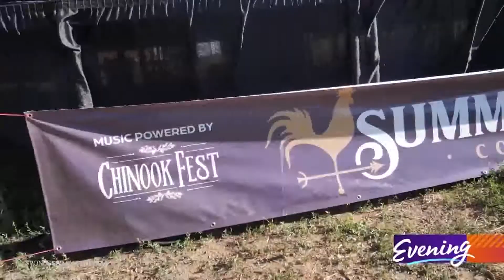Free fun for the family at Suncadia's historic Nelson Farm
When you're at Suncadia's historic Nelson Farm, the sound of a guitar is the sound of a great summer night.

The Summertime at the Farm concert series is a great way to spend a day with friends and family. Taking place at the Nelson Farm within Suncadia, this series of Saturday events bring artists, musicians, food trucks, and local makers together for a day of fun.

The events kick off at 4 p.m. with a artist and vendor market, cornhole, kids' activities, and even axe throwing. The concert begins at 6 p.m., and the event ends at 8 p.m. The best part? It's totally free.

"We have vendors with activities as well as goods and wares from local purveyors," Jeff Ouradnik, director of sales and marketing at Suncadia said. "Just a great outdoor recreation area."

The Nelson Farm is a beautiful place to gather. Not only does it have lots of room to play, but years of history as well.

"Nelson Farm started at the turn of the century as a dairy originally," Ouradnik said. "Some of the original buildings are still here from the turn of the century, and then others have been added in the same like and style."

You can see the original 1890s era barn for yourself when you visit. Right below the barn are a slew of activities — from axe throwing to cornhole.

As the evening grows closer, many people set up chairs and blankets near the stage to claim their places. And when the music begins, it's the perfect way to end a spectacular day at Suncadia.

A different band performs at each event:

SCHEDULE:
- Aug. 13th - Austin Jenckes
- Aug. 27th - The Horse Feathers
- Sept. 3rd - Heart by Heart

Evening on KING 5 celebrates the Northwest. Watch it LIVE weekdays at 7:30 on KING 5 or streaming Find more stories like this on our